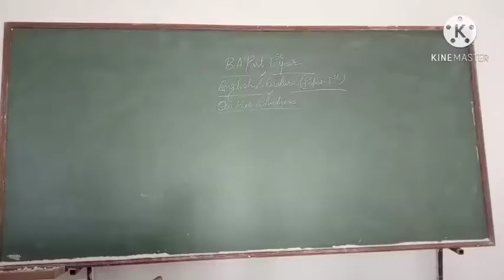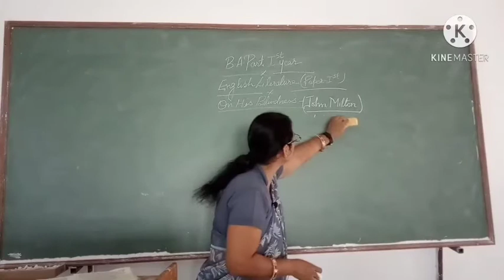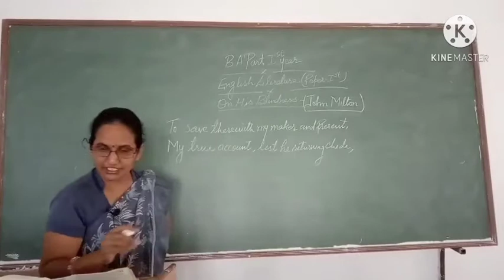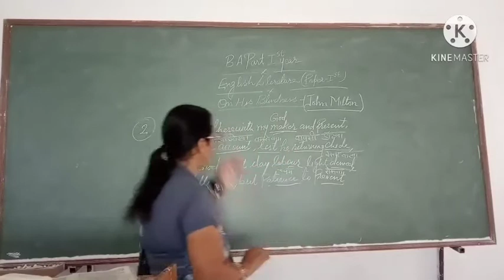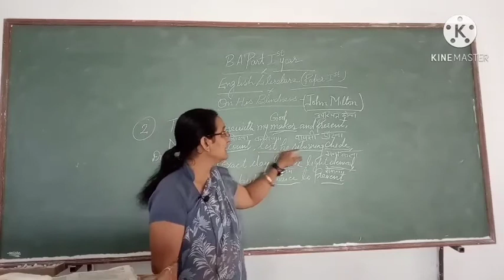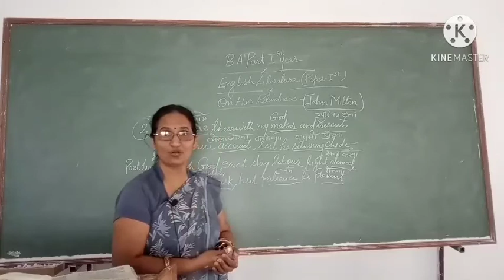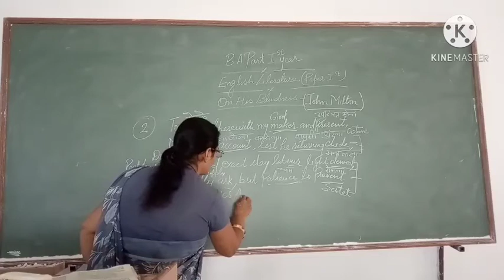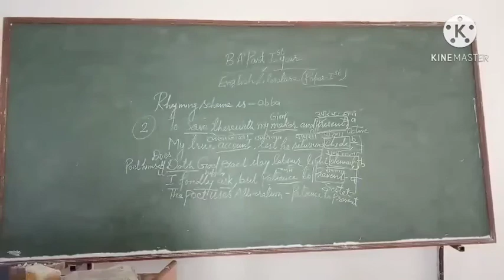B.A. part-1st paper-I "On His Blindness" (part-2) english literature